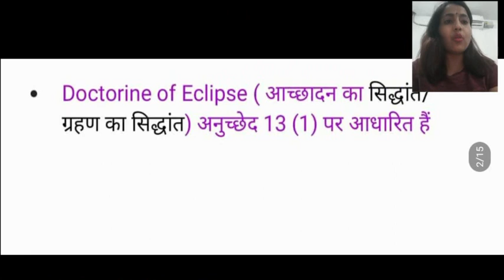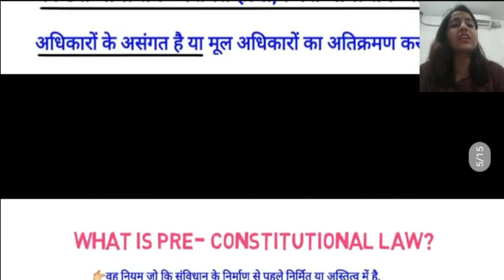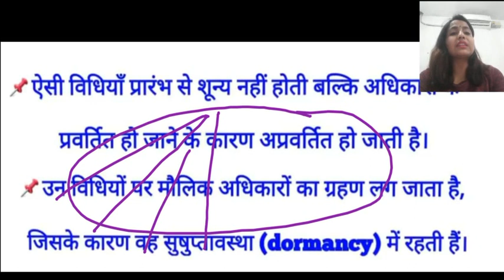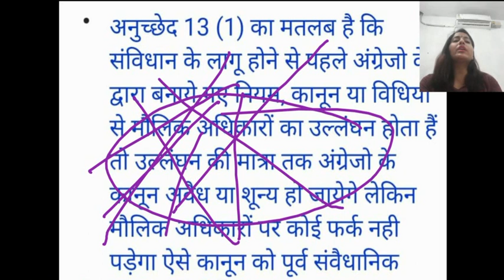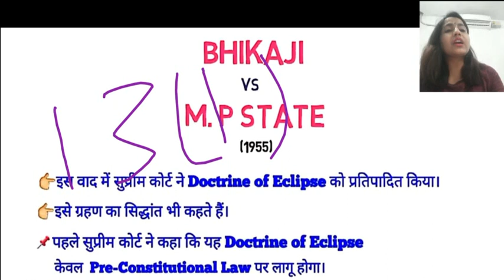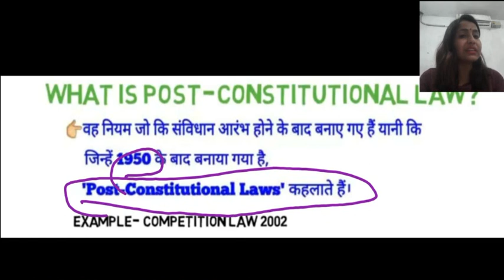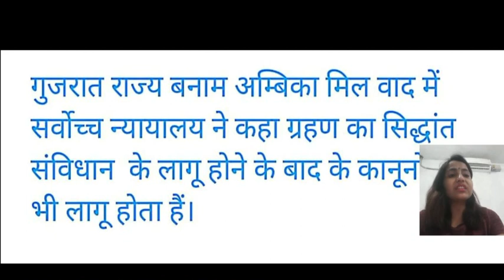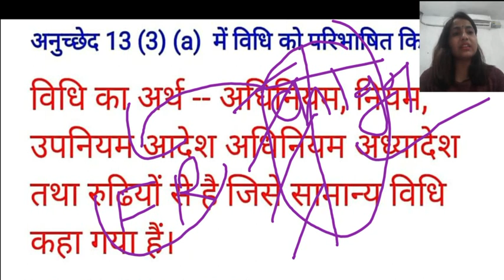Doctorine of Eclipse ( आच्छादन का सिद्धांत/ ग्रहण का सिद्धांत) अनुच्छेद 13( मौलिक अधिकार का part 4 )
Doctorine of Eclipse",
आच्छादन का सिद्धांत" ,
ग्रहण का सिद्धांत" ,
अनुच्छेद 13 " ,
अनुच्छेद 13 (1)" ,
अनुच्छेद 13(2) " ,
अनुच्छेद 13 (3) (a) " ,
सामान्य विधि अनुच्छेद (13) (3) (a) ",
What is meaning of Doctorine of Eclipse
आच्छादन का सिद्धांत
ग्रहण का सिद्धांत
# अनुच्छेद 13
doctrine of eclipse with case lows
# doctrine of soverbility
सामान्य विधि अनुच्छेद (13) (3) (a) तथा संवैधानिक विधि (अनुच्छेद 368) में अंतर
पृथक्करणीयता का सिद्धांत